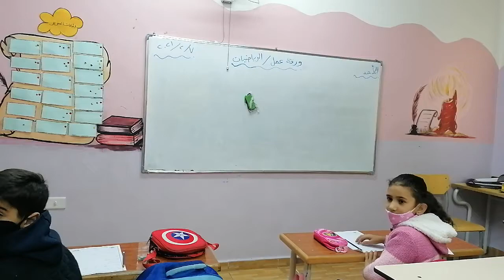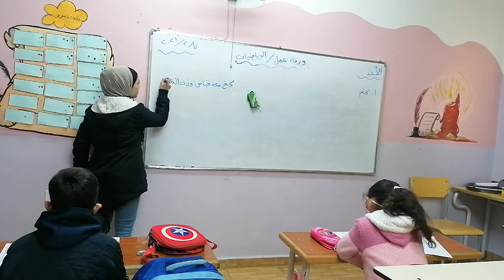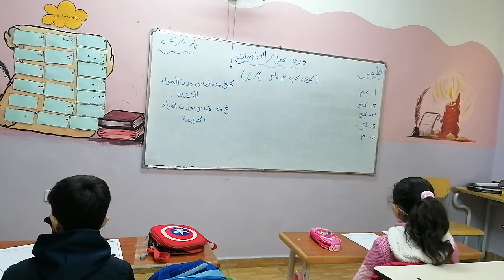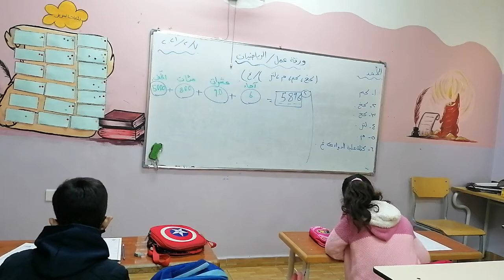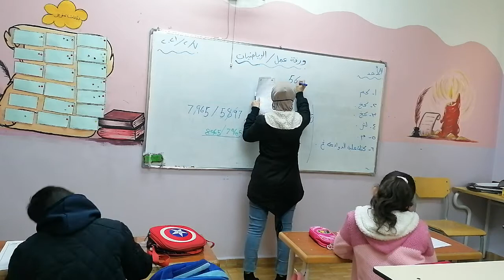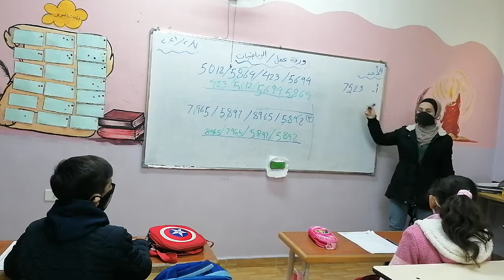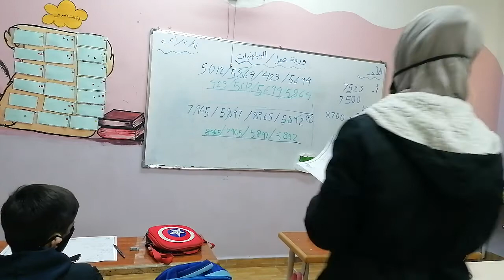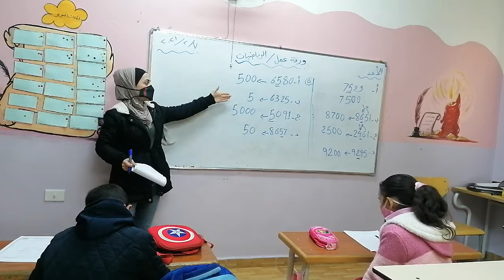ورقة عمل لمادة الرياضيات